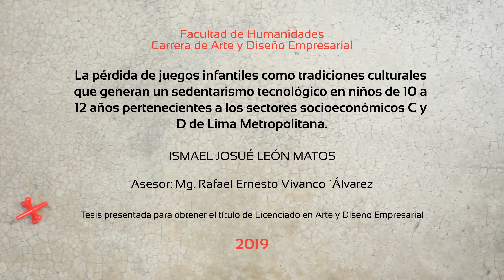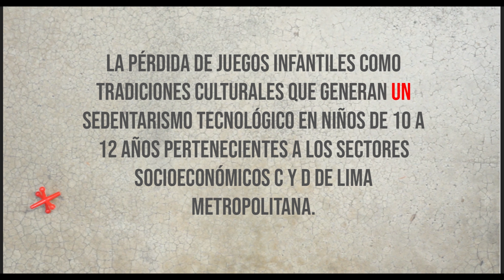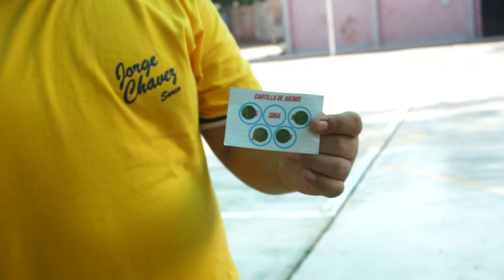TESIS DISEÑO USIL Ismael Leon 2019